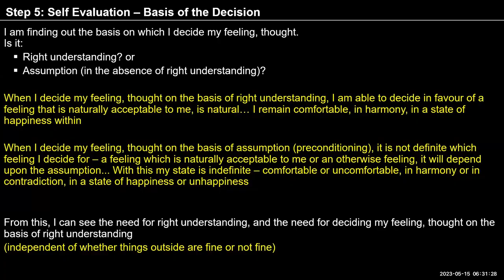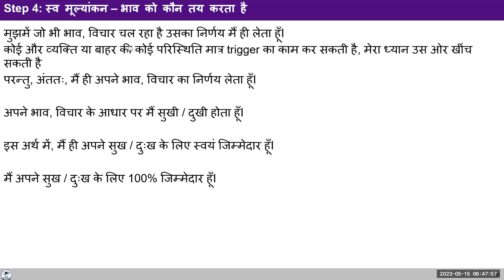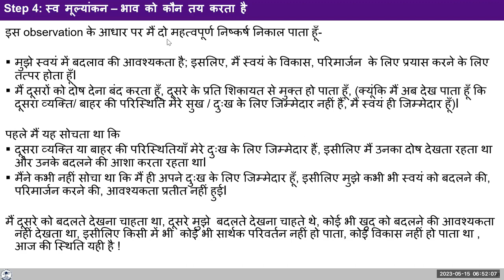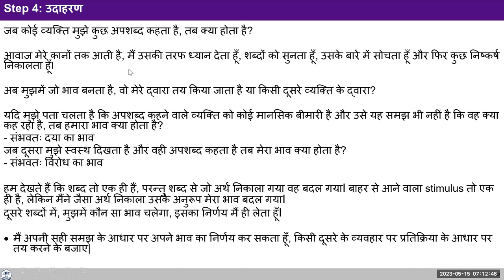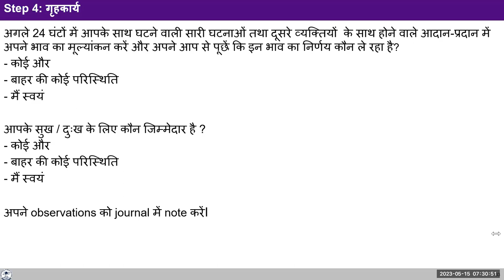D47 UHV III Batch 7 Lecture 7 Exercise 1 ( Step 4 ) 2023 05 15 Hindi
Chapters
00:00 Ex 1 Step 1 to 4 recap,
03:36 Observations,
11:01 Q & A,
16:04- Self evaluation process,
27:50 Observation for 10 Minutes
39:04 Step 4 example,
42:54 Q&A

For Self-reflection:
-You may follow same assignments as yesterday.
In addition
1.When you observe your imagination and in all your interactions with others, observe the feeling that you have within and reflect on the basis on which you decided to have the feeling.
2.You can make a list of people for whom you might be carrying grudges or complaints for a long time, and observe the reality.
We will discuss this tomorrow.